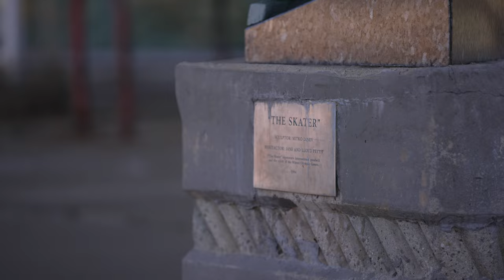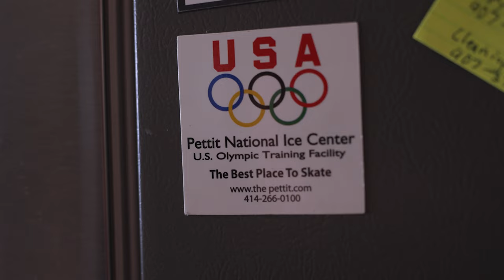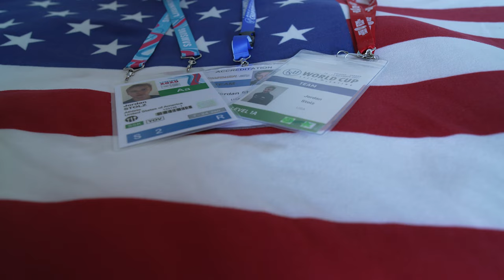World Champion & Olympic Speed Skater: Jordan Stolz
Eighteen-year-old Jordan Stolz has trained for the ice ribbon since he was five years old. While growing up in Washington County and specifically in Kewaskum, he grew an interest in skating. His parents continually encouraged him to pursue his passion throughout his childhood and now support him in his career.

In 2022, Jordan attended the Calgary World Cup where he won three medals and claimed two records. At just 18, he broke the junior world and American records in men’s 500-meter where he won the silver medal being just .01 behind the gold medal. On top of that, Jordan also became the youngest man to win an individual World Cup speed skating race in history! He won the 1500m in just 1 minute, 44.891 seconds.

All of his accomplishments, paired with his performance at the Winter Olympics in 2022 allows for Jordan to be at the top of his game. See how his achievements have helped shape him and his family, as well as the community, that surrounds him in this short.

Your stories, our Wisconsin.

Uniquely Wisconsin is a broadcast & streaming series that spotlights the untold stories of Wisconsinites and highlights the communities in which they live. From the emotional and heartwarming, to the humorous and the historic, the Uniquely Wisconsin brand captures the essence of the people of America’s Dairyland.